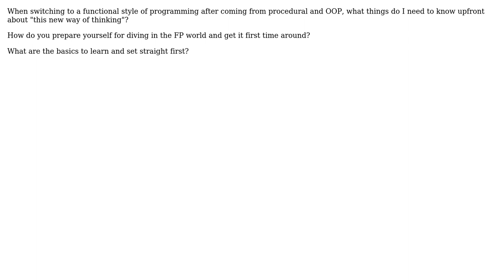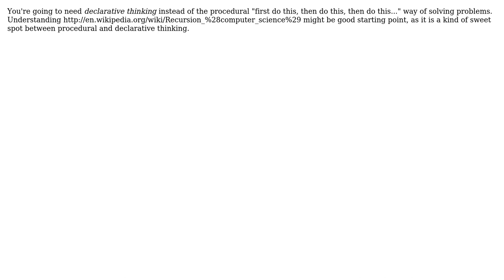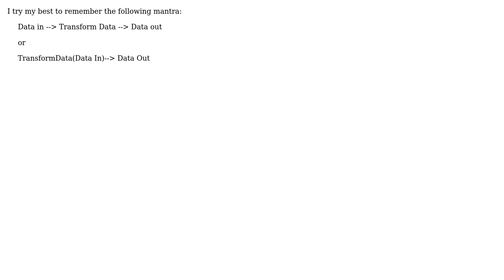Software Engineering: Change my way of thinking in preparation for functional programming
With thanks & praise to God, and with thanks to the many people who have made this project possible! | Content (except music & images) licensed under CC BY-SA | Music | Images & others | With thanks to user yannis user Ubermensch user kevin cline user Joonas Pulakka user JohnDoDo user Doc Brown user Darknight and the Stack Exchange Network Trademarks are property of their respective owners. You are responsible for your own actions.